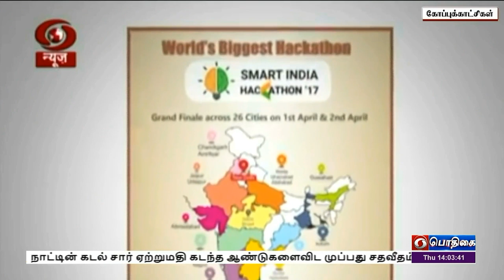இளைஞர்களுக்கு நல்வாய்ப்பு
நாட்டின் பிரச்சினைகளுக்கு தீர்வு காண திறமையான இளைஞர்களுக்கு ஹேக்கத்தான் நிகழ்ச்சி  நல்ல வாய்ப்பாக அமையும் - பிரதமர் நரேந்திர மோதி.
** சென்னை, கோவை  உள்ளிட்ட பல்வேறு நகரங்களில்  இன்றிரவு நடைபெறும் நிகழ்ச்சியிலும் மாணவர்களுடன்  கலந்துரையாடுகிறார்  பிரதமர்.